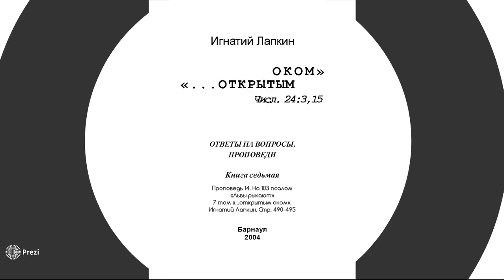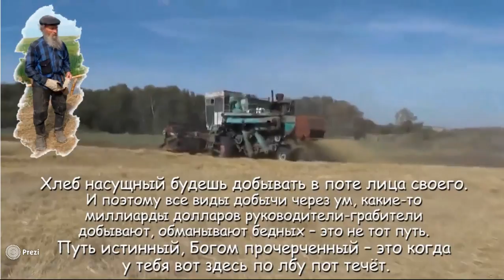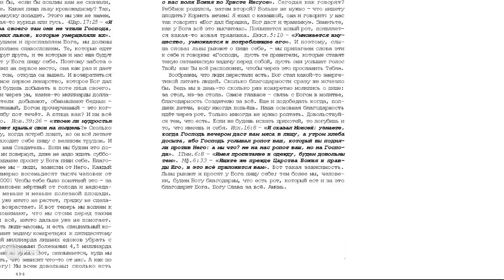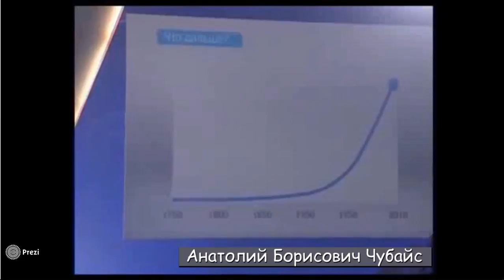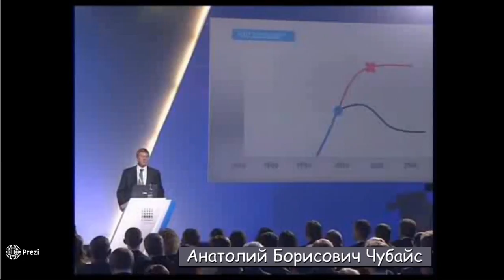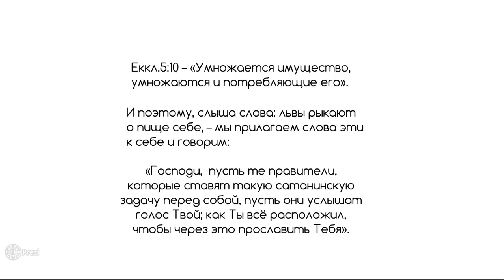Проповедь 14.. На 103 Псалом «Львы рыкают». 7 том «…открытым оком». Игнатий Лапкин. Стр. 490